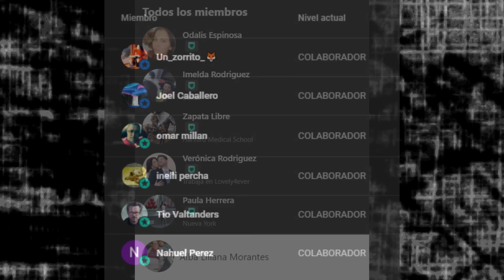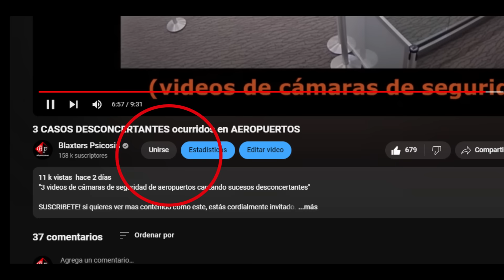El FAMOSO MEXICANO que AB***SO de su PROPIA HIJA - El caso de Ricardo Crespo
"Desde los 5 años hasta los 14 lo hizo"